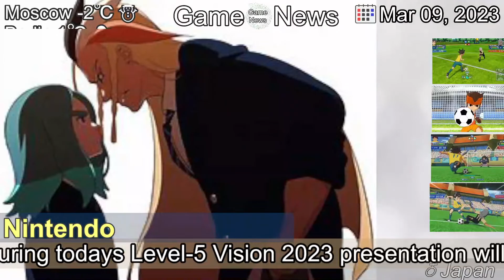[Latest]Inazuma Eleven: Victory Road confirmed for worldwide release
[Contents]
Level-5 intends to launch Inazuma Eleven Victory Road worldwide, the company has announced. In Japan, the game is slated for this year. Its unclear when the title will be available in English, but Level-5 president Akihiro Hino said everything shown during todays Level-5 Vision 2023 presentation will be available worldwide in 2023 and 2024. Heres some information about the game:...The post Inazuma Eleven: Victory Road confirmed for worldwide release appeared first on Nintendo Everything.